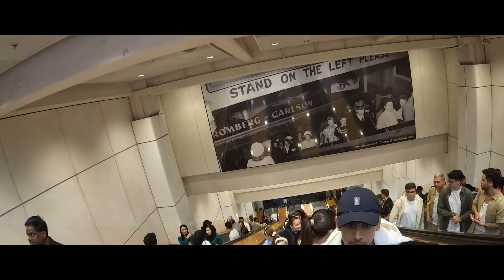Happy new year 2024 and happy birthday to me